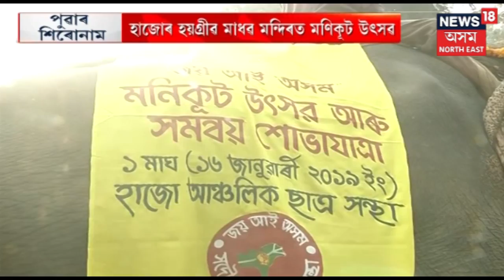পুৱাৰ শিৰোনাম | "বাওঁপন্থী আৰু কংগ্ৰেছে চলাইছে অপপ্ৰচাৰ"- Sarbananda Sonowal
বিধেয়কখনক লৈ বাওঁপন্থী আৰু কংগ্ৰেছে চৌদিশে অপপ্ৰচাৰ চলাইছে। ২০১১ত অসমৰ ১৪খন জিলাত খিলঞ্জীয়া সংখ্যালঘিষ্ঠ হওঁতে কিয় শাসকীয় কংগ্ৰেছ দলে প্ৰতিবাদ কৰা নাছিল বুলিও প্ৰশ্ন সৰ্বানন্দ সোণোৱালৰ। লোকসভা নিৰ্বাচনত মুনাফা ল’ব বিচাৰিছে কংগ্ৰেছ-বাওঁপন্থীয়ে। এইখন চৰকাৰৰ দিনতে জাতিৰ সুৰক্ষাৰ বাবে সাংবিধানিক ৰক্ষা কবচ প্ৰদান কৰা হ’ব বুলিও ঘোষণা মুখ্যমন্ত্ৰী সোণোৱালৰ।